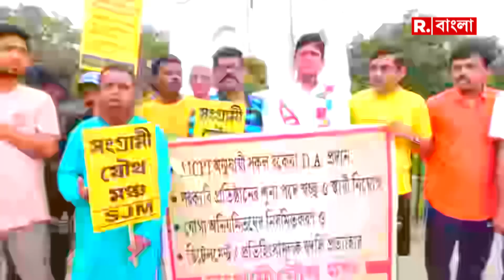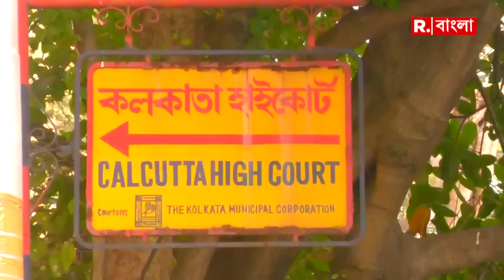Panchayat Election-এ কেন্দ্রীয় বাহিনীর দাবি। আজই হাইকোর্টে সংগ্রামী যৌথ মঞ্চ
Panchayat Vote-এ কেন্দ্রীয় বাহিনীর দাবি। আজই হাইকোর্টে সংগ্রামী যৌথ মঞ্চ। ভোট কর্মীদের নিরাপত্তার দাবিতে আজ কমিশনেও যাবে ডিএ আন্দোলনকারীরা।

রিপাবলিক স্বাধীন।
রিপাবলিক নির্ভীক।
আপনিই রিপাবলিক।